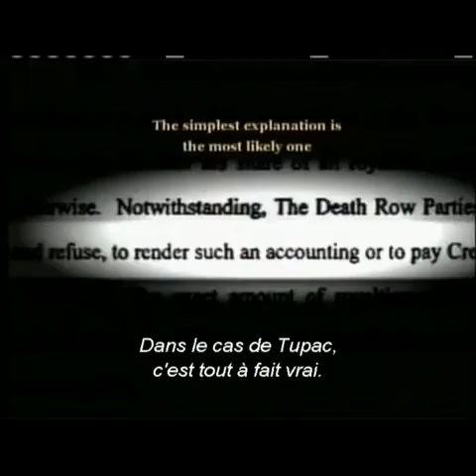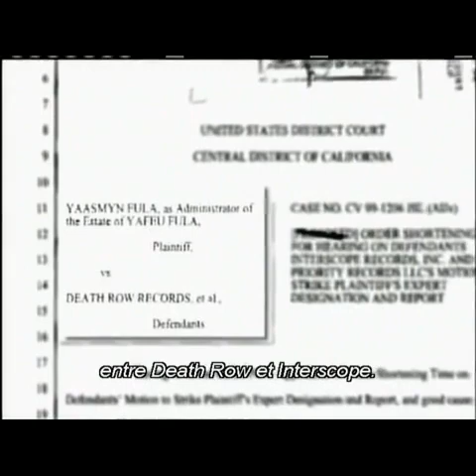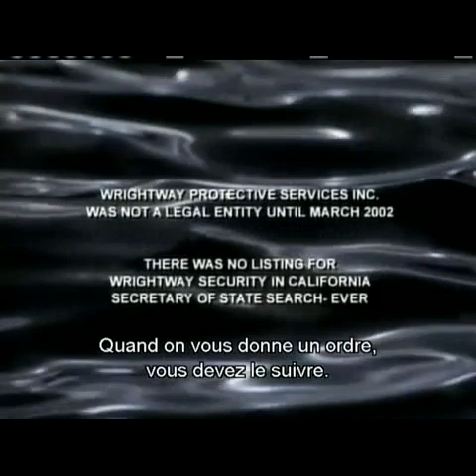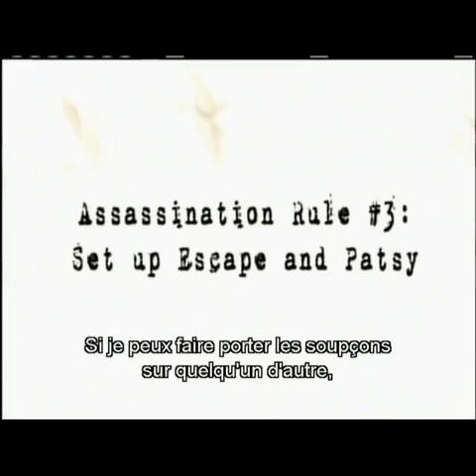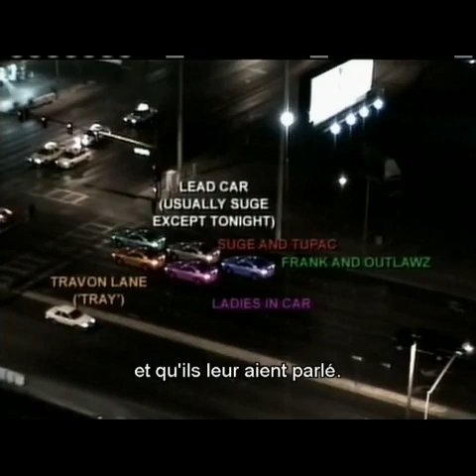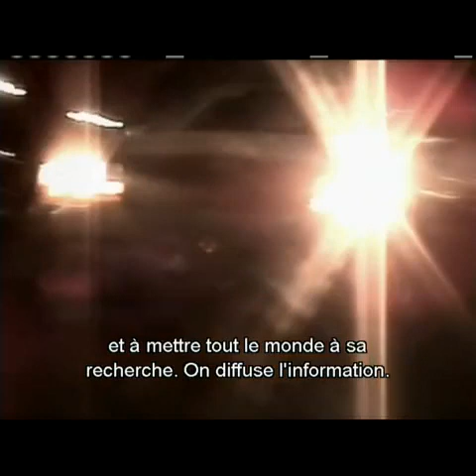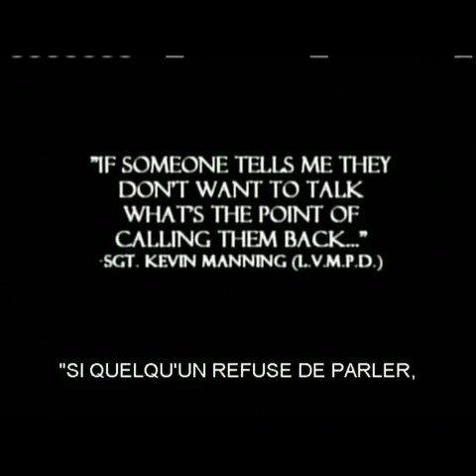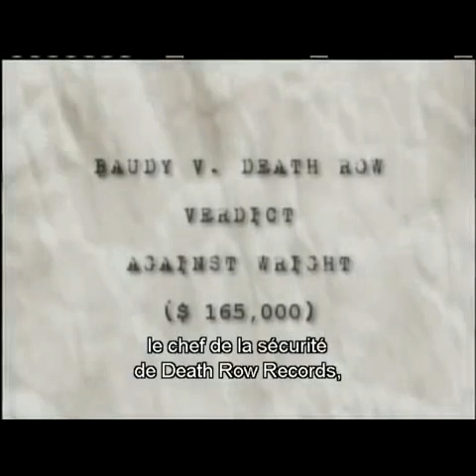East coast vs West coast Documentary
THIS IS NOT A NEW DOC BUT I HAVE BEEN WATCHIN THIS & THAT A&E DOC & A LITTLE MURDA RAP & SOME INTERVIEWS WITH FRANK (PACS BODYGUARD) & SOMETHING WEIRD IS GOING ON I WANNA PUT IT IN THE DESCRIPTION BUT I WANNA SEE IF SOMEONE ELSE NOTICES I WILL LEAVE IT N THE COMMENTS! IF U HAVE TIME JUST WATCH'EM ALL & THEN WATCH THIS I BELIEVE THIS WAS THE 1ST ONE ABOUT THE MURDER IM NOT TO SURE BUT SOMETHING KRAZY IS GOING ON SOMEBODY IS LYING OR HIDING THE TRUTH!

FEATURED TRACKS GO SHOW HIM SOME LOVE IF U CAN STAY BLESSED MORE VIDEOS OTW!!!